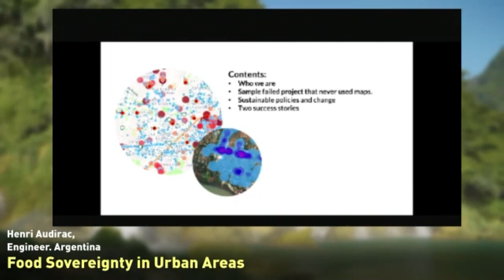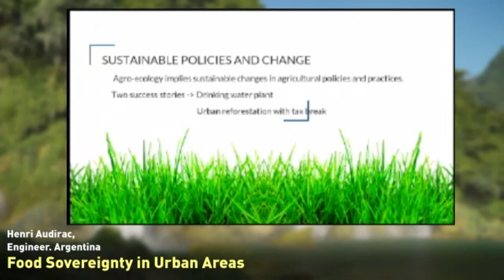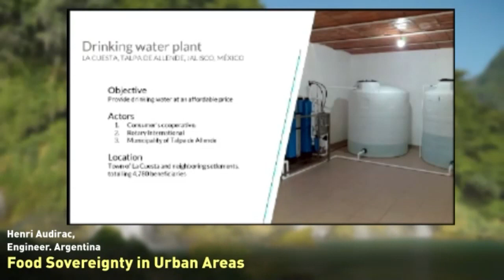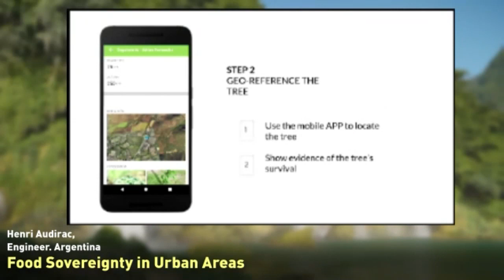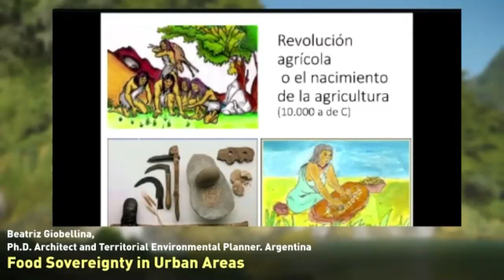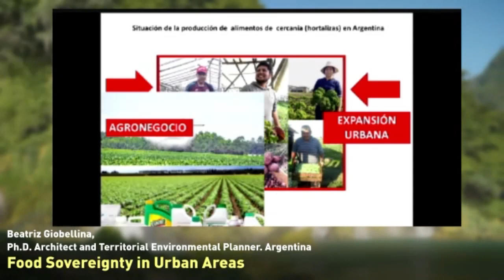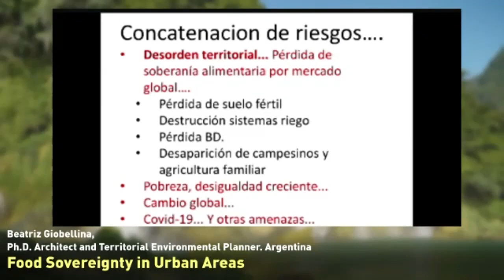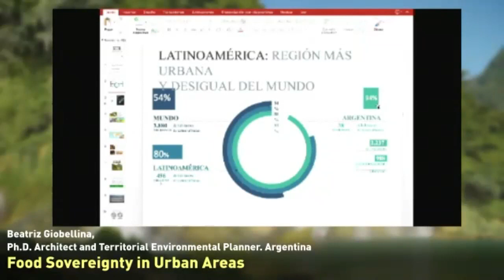Food Sovereignty in Urban Areas | Soil Not Oil Virtual Conference 2020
Beatriz Giobellina,PhD Architect and Territorial Environmental Planner, Argentina, is an architect who works for agroecology and the ecological transition from the territorial ordering. She considers that progress in ecological awareness, networking, and cooperation for the conservation of life on the planet, constitute a path of territorial, ethical intelligence, essential for humanity. She coordinates the Observatory O-AUPA (Urban, Peri-Urban Agriculture and Agroecology) of Cordoba, Argentina. She is a researcher at INTA (National Institute Agricultural Technology) and FAUD-National University of Cordoba

Henri Audirac Engineer, Argentina, MS. in engineering and photogrammetry, has worked for 43 years in photogrammetric projects that include cadastral mapping and management with land tenure registration in Mexico, Argentina, Bolivia, Ecuador, and Belize. He is president of CartoData a private mapping firm in Guadalajara, Mexico. Mr. Audirac is currently interested in implementing water management and agroforestry projects in small communities.

The 6TH Soil Not Oil Online Conference was co-organized by Navdanya International and the Soil Not Oil Coalition and this year, will emphasize the deadline to stop the 6th Mass Extinction which has been linked to loss of biodiversity and the spread of new viruses to which humans have not been in contact yet, causing a new trend of pandemics with unknown implication for human societies. It is why we advocate for agro ecological food systems, regenerative Ag, Ecosystem Restoration and any other tool that will help decarbonize and re-carbonize soils, we promote resilience and will continue connecting people from Kenya Mexico, India, Argentina, Brazil, Australia, Canada, Puerto Rico, Cuba the USA and other countries where there are projects worthy to learn about.

Global food security and the lives of future generations are at risk. The Soil Not Oil Coalition is part of a growing global movement headed by scientists, environmental organizations and citizens who share concerns and collect data that show that the decline in soil health is the result of the use of fossil fuels since the 1800's and the extended use of agro-chemicals in industrial agriculture since the 1960's. Those factors along with deforestation, acidification of the ocean and disruption of ecological cycles, have created a problem that can best be solved thru educating humanity on the tools and techniques available to sequester carbon back into the soil .  We believe that restructuring land management practices is key to combating climate disruption, restoring water cycles, reducing global environmental pollution, stopping ocean acidification, re-establishing biodiversity, improving food production and revitalizing local economies across the planet.

Navdanya and the Navdanya movement was created by Dr. Vandana Shiva 30 years ago in India to defend Seed and Food sovereignty and small farmers around the world. Navdanya pioneered the movement of seed saving and seed freedom, which began in response to the crisis of erosion of agricultural biodiversity and introduction of GMOs and patents on seeds through intellectual property rights (IPRs) and so-called ‘free trade’ agreements. It has long fought against biopiracy, the patenting of indigenous knowledge by self-interested multinational corporations and won cases related to Neem, basmati rice and wheat in India.

Navdanya promotes a new agricultural and economic paradigm, a culture of food for health, where ecological responsibility and economic justice replace the present greed, consumerism and competition which have become dominant in society. It aims at regaining the common good as a foundation for a renewed sense of community, solidarity and culture of peace.